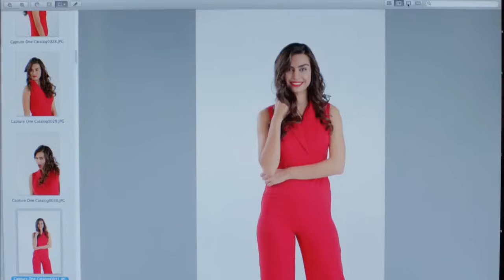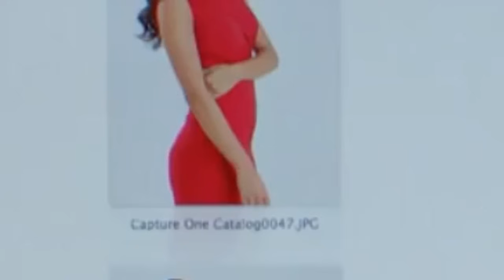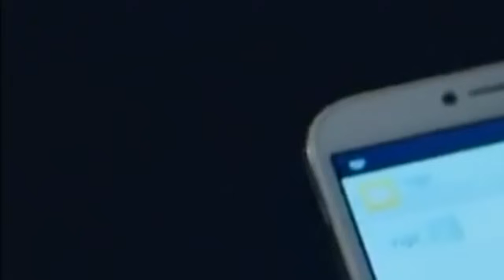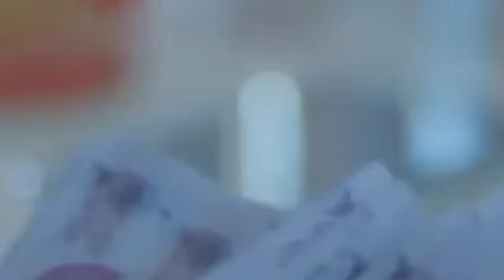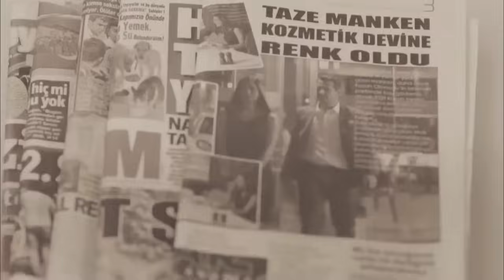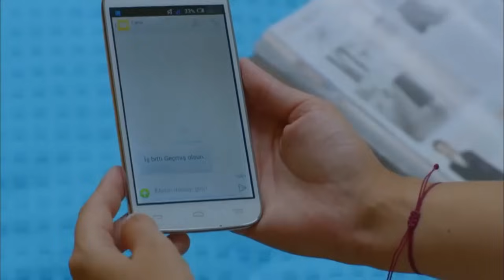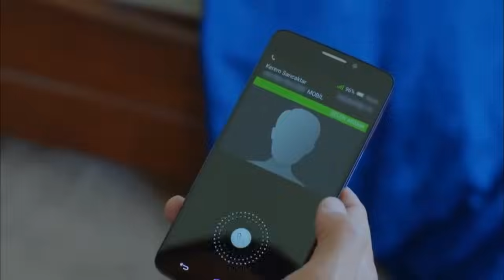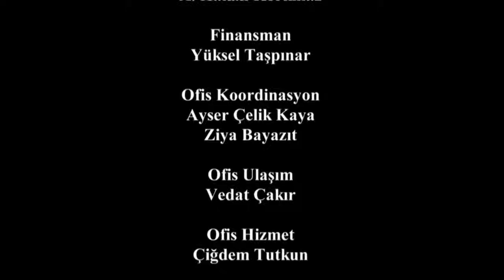No Te Vayas Sin Mi Capitulo 55 ( Completo HD )